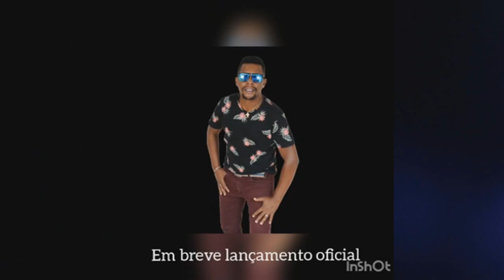MUSICA BBB O MAIS NOVO SUCESSO DO MOMENTO 2020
HM STUDIO GRAVÇÃO E DIVULGAÇÃO MEU
TELFONE ZAP

Autores Braulino Pereira e Marcelo Neves e Paulo Soares
e Devanir cruz

BBB.

Mais no cumeço não era assim, agora judia de mim.
Eu chutei o barde pra longe, ela que tá querendo assim.
Com essas cunversa vai pra longe, nas minhas pinga mando eu.
Eu gosto de voz e violão, pinga e festa de peão.
E isso é só problema meu.
Ela queria que eu fosse, um ator de televisão.
Eu pra cumprir o seu desejo, do meu modo deu um jeito.
De monta no Barretão.

Se liga eu tô no BB,B no buteco bebendo brahana.
A mais de uma semana,
agora o brete estremeceu.
Já que a Muié enlouqueceu, diz que eu tô pegando fama
de um baita pé de cana.
Eu tô famoso, óia eu.